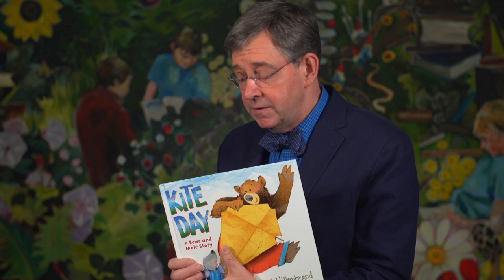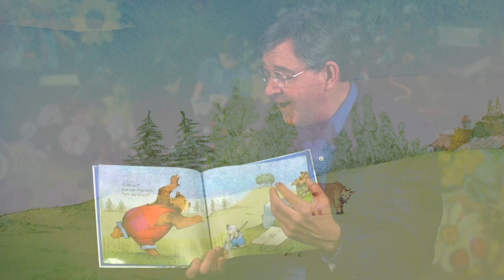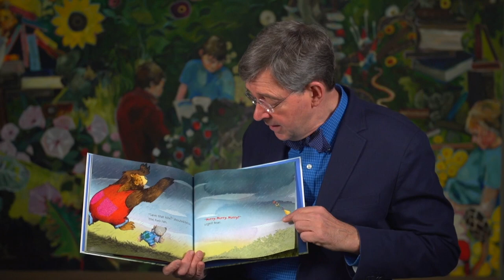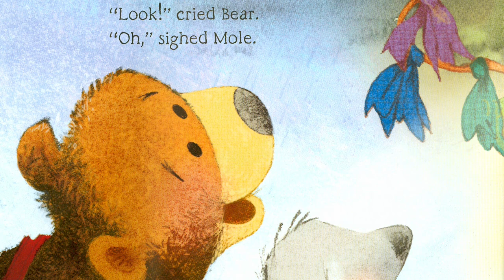2016: Will Hillenbrand reads Kite Day